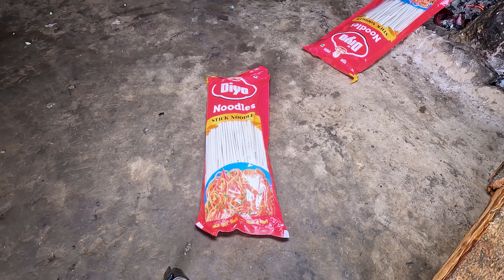Rita's buff soup noodles recipe for her son's friends || Life in rural Nepal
Rita's buff soup noodles recipe for her son's friends || Life in rural Nepal  || Village buff noodles recipe || Village cooking @Ritarojan

- we  ( Life in Rural Nepal )  create videos only about rural life of Nepal @ pastoral life of Nepal , we upload only natural videos of Himalayan herdsmen / shepherd lifestyle  of  Nepal . Please support us